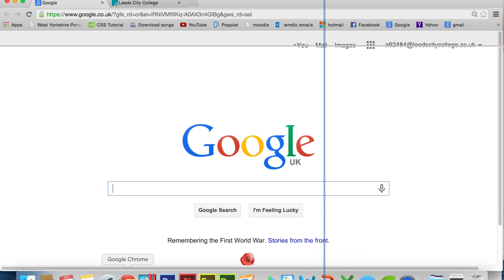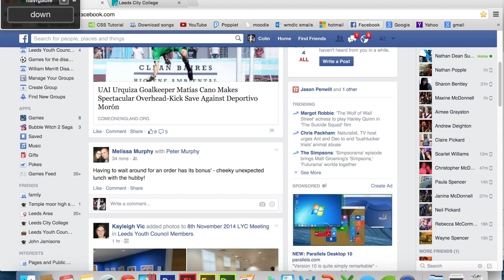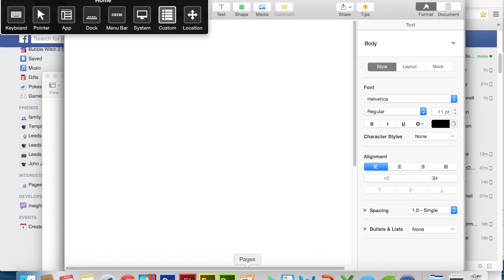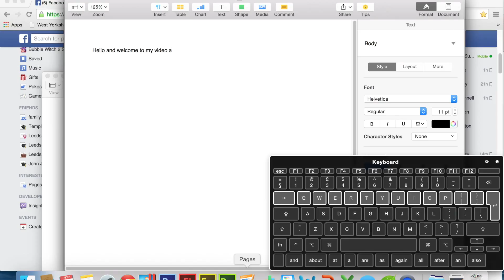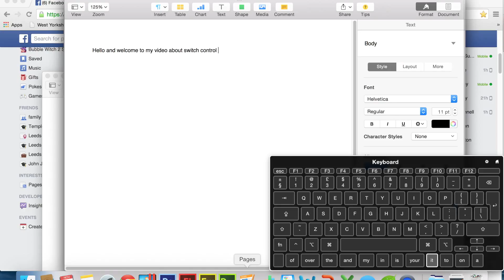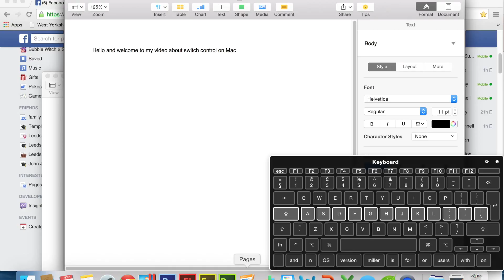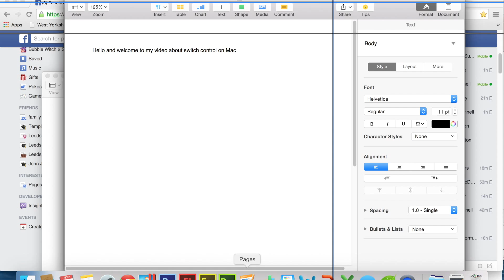mac switch conrol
this is a video of me using switch control on the new operating system which is OSX  yosemite on Mac